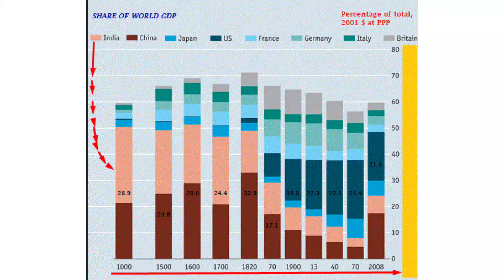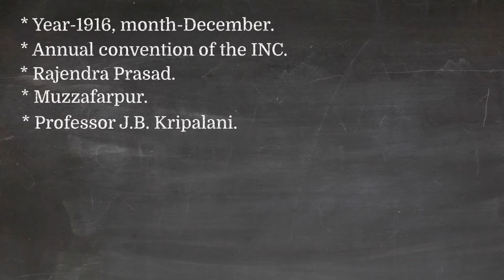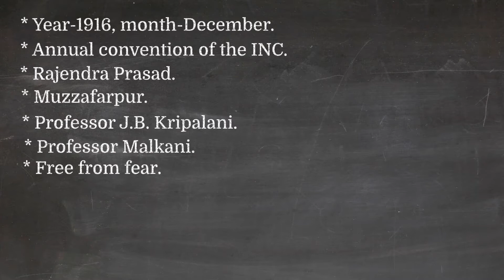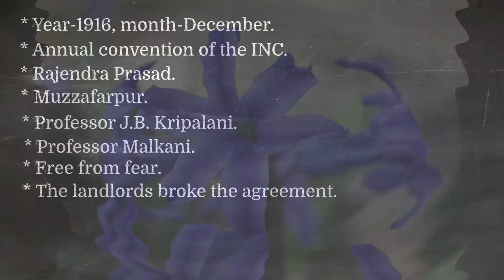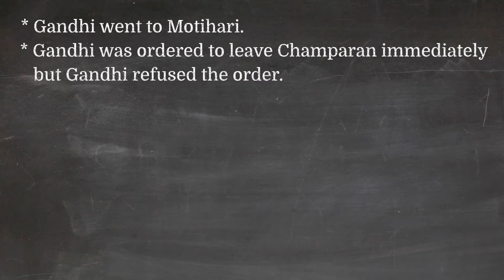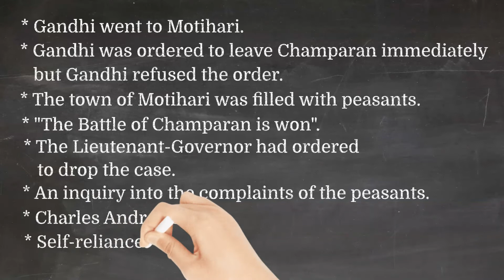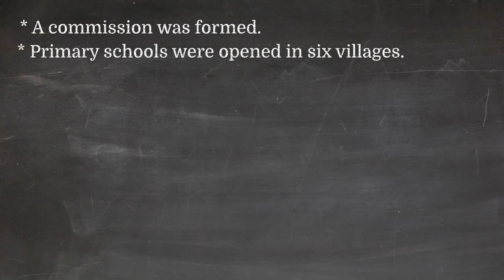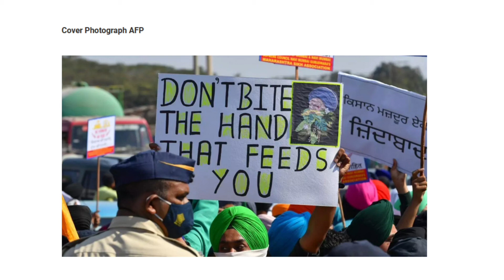Indigo class 12 in Assamese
In this video the chapter Indigo (class 12) is discussed in the Assamese language. Indigo is the story about struggle of Gandhi, his lawyer friends, peasants of Champaran against the injustice of landlord system in Champaran. The conflict between the two parties revolves around a long-term contract and later the contract is broken by the British landlords. Because of continued protest a commission was formed and the landlords were agreed to return 25% of the money that they had taken from the poor peasants.

The images and screenshots are used in the video for the purpose of discussion only. Credits-

5. It offers non-exclusive license to use, adapt, publish (either in original, or in adapted and/or derivative forms.

6. It offers non-exclusive license to use, adapt, publish (either in original, or in adapted and/or derivative forms.